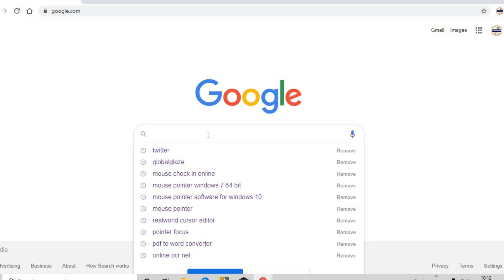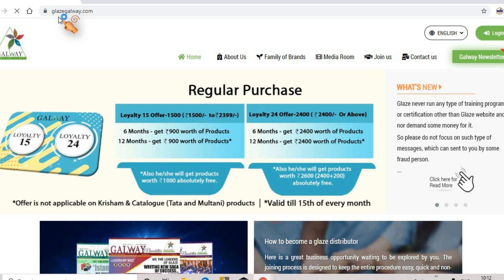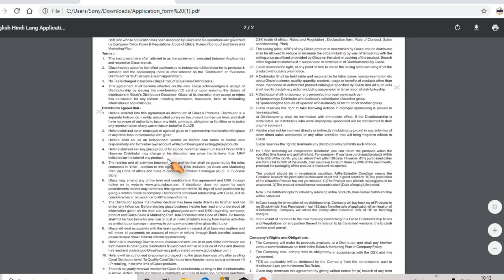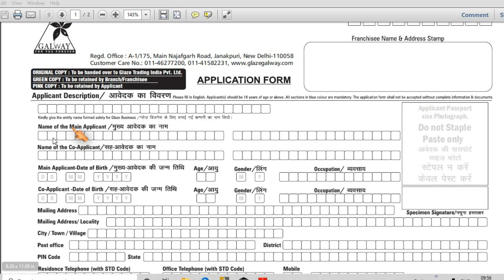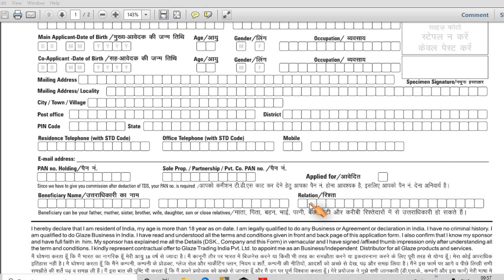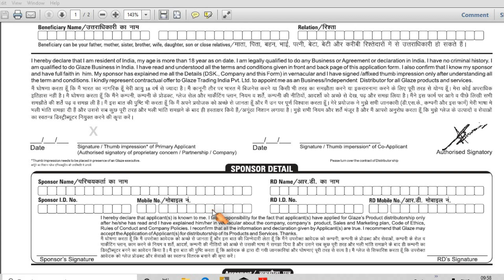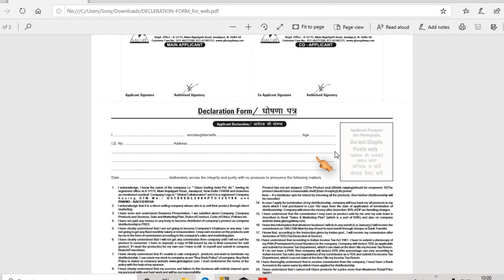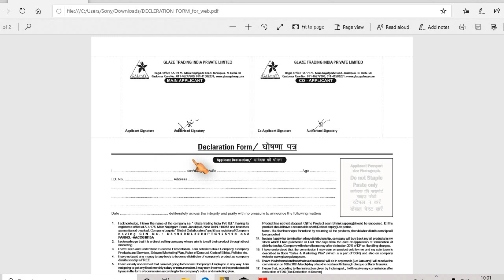Galway Guest Sell Form Kase Vare || How To Fill Galway Guest Sell form || any Problem Comment Plz.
MY GEARS:-

50MM LENS
CAMERA TRIPOD
TRIPOD FOR MOBILE
VLOG GORILLA POD
LIGHT STAND (SOFTBOX)

aj is video me Dekhaye geya he Complete Kase app sell form var payenge...

☀️***@@@@@@@@@@@@ Others Video @@@@@@@@@@@@@@@@@

☀☀☀Support By. 👇👇👇👇👇
☀☀💠💠Glaze Treding India Pvt .Ltd💠💠☀☀

*aDisclaimer : I have Used This Audio/Video   Just for The Shake of  Motivational/Learning Purpose .